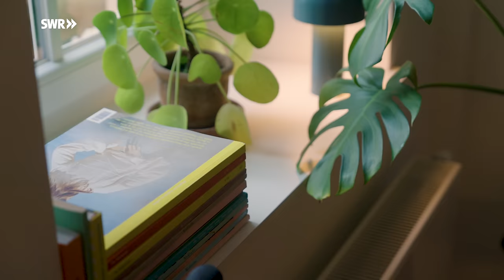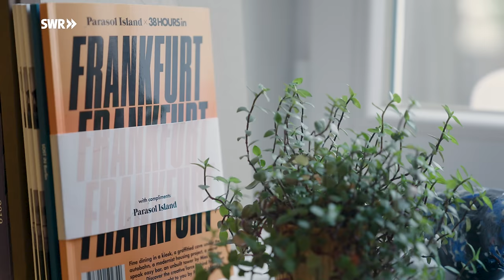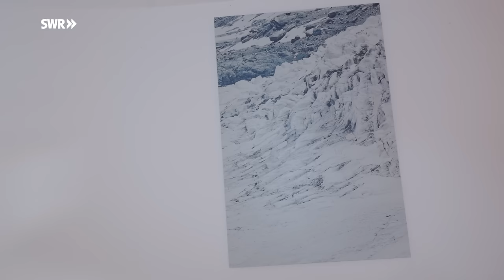Raus aufs Land: Gemütliches Landhaus zur Miete mit Vintage Möbeln | ARD Room Tour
Peter und Franzi bewohnen ein gemütliches Landhaus zur Miete, eingerichtet mit Vintage Möbeln. Mit 25 Jahren raus aufs Land und zurück ins Dorf ziehen – das ist eher ungewöhnlich. Für Peter aber war es eine Herzensangelegenheit. Aufgewachsen in einem Weindorf an der Nahe hatte der junge Fotograf vom hektischen Leben in Hamburg und Frankfurt schnell genug. Durch den Job ohnehin viel unterwegs, suchte er zum Wohnen einen Rückzugsort.

Genau im richtigen Moment fand er im Netz die Anzeige seines Vermieters und heutigen Freundes Götz. Der hatte eine rheinhessische Hofanlage gekauft und saniert und suchte für das Landhaus jetzt passende Mieter. Aus heutiger Sicht würden es beide wohl als „perfect match“ bezeichnen. Beide sind Fotografen, lieben Ästhetik, den Charme charaktervoller Altbauten und ein gutes Glas Wein. So endete auch der Abend der Hausbesichtigung gemütlich. Aus der Geschäftsbeziehung ist über die Jahre längst Freundschaft und eine herzliche Nachbarschaft geworden.

Obwohl Vermieter Götz mit der Sanierung des rund 200 Jahre alten Landhäuschens den Grundstein gelegt hatte, war es Peter, der mit seinem gelungenen Mix aus Alltagsmöbeln, Designobjekten und individuellen Stücken dem gemieteten Landhaus über die Jahre seinen ganz eigenen Stil gegeben hat. Vor drei Jahren ist dann auch Peters Freundin Franzi aus Hamburg zu ihm ins rheinhessische Volxheim gezogen. Damit kam noch mal ein Schwung nordischer Stil mit ins Haus; unter anderen einige skandinavische Designklassiker.

Gemeinsam haben die beiden dann auch in eine neue Küche für ihr gemietetes Landhaus investiert: Dabei war es ihnen wichtig, die offene Struktur des Hauses zu unterstreichen und genug Platz zum Kochen und Plaudern zu haben. Mit zwei jungen Schreinern aus Bad Kreuznach planten sie dann gemeinsam eine edle ockergelbe Küche, mit wertigen Hölzern, die toll zu den grauen alten Türrahmen passt. Kochen, Freunde treffen und es sich zuhause gemütliche machen ist dem jungen Paar extrem wichtig. Beide sind selbständig und beruflich oft unterwegs. Peter als Fotograf und Kameramann, Franzi als Model. Sie schätzen das Landleben in Volxheim, die Nähe zum Wald und den Weinbergen, lieben es mit den Fahrrädern oder Hündin Carla draußen unterwegs zu sein.

Einer ihrer Lieblingsplätze ist der Kamin, der einen hygge Lifestyle vermittelt. „Ich liebe es, im Winter vor dem Kamin zu sitzen. Gerade durch die Blickachse in die Küche hat das eine eigene, ganz besondere Stimmung“, schwärmt Peter.

Beide mögen alte Sachen und stöbern gerne in Vintage-Läden, um ihr Haus zur Miete weiter aufzuhübschen. „Ich mag an alten Sachen, dass es Unikate sind und dass man das nicht überall findet. Ich stelle mir bei alten Sachen auch oft vor, wie sahen die bei den Vorbesitzern aus“, erzählt Franzi. Und auch Peter findet: „Gemütlichkeit hat nichts mit Geld zu tun. Alte Stücke wie mein altes Ikea-Sofa oder Fundstücke vom Trödel oder Second-Hand-Läden machen das Haus individuell und gemütlich.“ Gerade hier auf dem Land würde man beim Sperrmüll oft fündig, erzählt Peter: „Manchmal entdeckt man hier Designklassiker, weil die Leute alte Sachen wegschmeißen, einfach weil sie denken, dass neu besser ist.“

Irgendwann wünschen sich beide mal einen eigenen Garten und Franzi einen großen Kleiderschrank, auf den sie wegen der krummen Wände aktuell verzichten muss. Doch bis dahin machen es sich die beiden in ihrem Landhäuschen zur Miete einfach noch ein wenig gemütlich.

Ein Film von Tina Bonin (Redaktion), Lars Reuther (Kamera), Yannick Gaul (Kamera/Ton) und Monika Kostrzewa (Schnitt).

00:00 Leben im Landhäuschen
00:32 Eingangsbereich
00:56 Esszimmer
05:25 Küche
07:22 Wohnzimmer
10:25 Ankleidezimmer
11:30 Badezimmer
12:11 Schlafzimmer
13:12 Büro und Gästezimmer